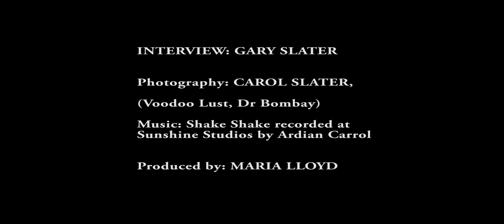Gary Slater Lead Singer, Song Writer, Musician